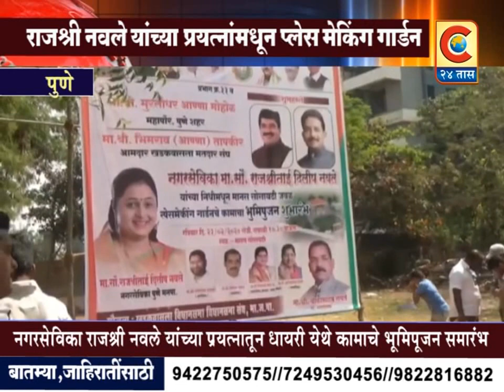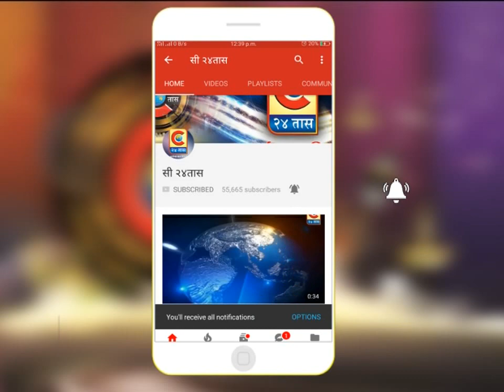पुणे - नगरसेविका राजश्री नवले यांच्या प्रयत्नातून कामाचा भूमिपूजन समारंभ